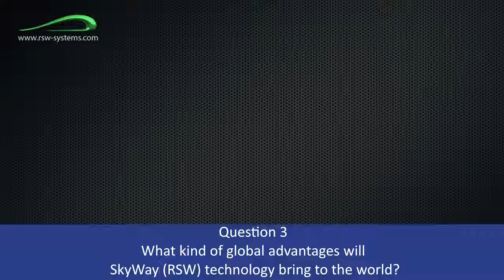3 What global advantages will SkyWay bring to the world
The advantages are big. They relate to different areas and industries. You understand, now, for example, in Russia they wanted to build a high-speed railway Moscow-Kazan, worth a trillion rubles. Subsidies are annual - 300 billion rubles! The ticket will cost at least 5,000 rubles. Tell me, who needs such a road? It is necessary for officials to steal money! Our money is budget. Transport system, it must be different: cheap, safe, ecological, economical, and travel must be cheap and safe for all us users. And we are ordinary users. In order for this to be realized, we need to build millions of kilometers of roads. Today, 35 million kilometers of roads have been built in the world, and a million railways. There are also pipelines and gas pipelines (about a million kilometers). This transport infrastructure must be different in the twenty-first century, completely different. The existing transport infrastructure kills 1.5 million people every year. At least twenty million people a year makes disabled people. That's multiplied by 100 years - it's 150 million dead people and 2 billion disabled and crippled. Imagine, this will make the existing transport infrastructure. Now imagine that we will save these people. 150 million people will not be killed, there will not be 2 billion disabled people, because what we offer is another system, it is at the second level, it is safe: there are no crossings with pedestrians, with animals, there is no intersection with other transport infrastructures. Therefore there are no accidents, there is no exit to the oncoming lane, there is no danger - that a snowdrift on the ground, that ice. There is against a similar system - the vehicle will not fly off the road. This system will be safer than aircraft, than aviation. Today, 700-800 people die in aviation accidents a year. Compare with the death of 1.5 million people on the roads a difference of 2,000 times. We can make a safer system than aviation! It's like social benefits. We will save many lives, and there will not be many disabled people. There are also resource characteristics. Today's transport is very inefficient. It requires a lot of fuel, energy, environmentally dangerous. Now if we build a network of roads, those I'm talking about, these roads will be high-speed. There will be 20-25 million kilometers of roads on the planet, then we will save 30 billion tons of fuel per year. Think about the figure. Today, oil production is five billion tons a year - that's saving! Because our transport is more efficient than the existing system 10 times. If we build transport trestles using existing technologies or ours, then we will save about 100 billion tons of steel! Today, 2 billion tons are melted in a year! We will save a trillion! Think about the number! Trillion cubic meters of reinforced concrete. Existing roads have taken the soil off the land, an area exceeding 4 territories in the UK. This soil is dead, it does not grow plants, but we breathe oxygen. Who produces oxygen? Plants! They were taken and rolled into asphalt. Therefore, we will return the soil, and make the world environmentally friendly and safe. Today, 2 billion tons are melted in a year! We will save a trillion! Think about the number! Trillion cubic meters of reinforced concrete. Existing roads have taken the soil off the land, an area exceeding 4 territories in the UK. This soil is dead, it does not grow plants, but we breathe oxygen. Who produces oxygen? Plants! They were taken and rolled into asphalt.

  - just type "hello" and get more info about the project.

► FOLLOW THE ENGINEER'S OFFICIAL

► FOLLOW THE REGISTRATION LINK USING A GMAIL TO GET ACCESS IN SKYWAY'S DEVELOPMENT: